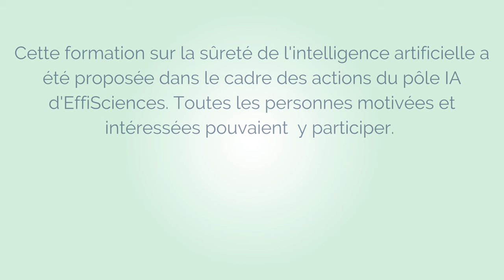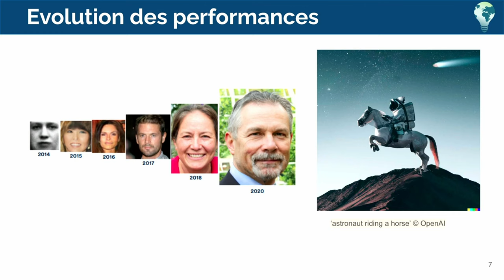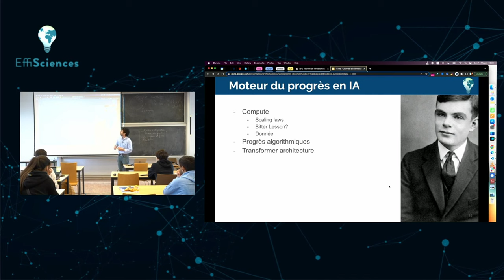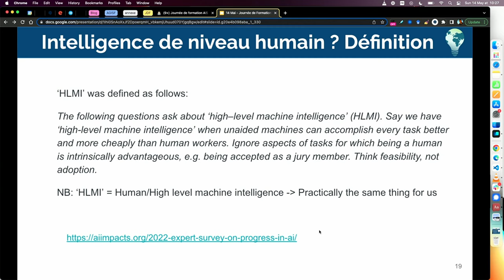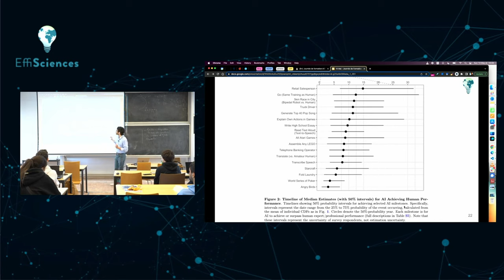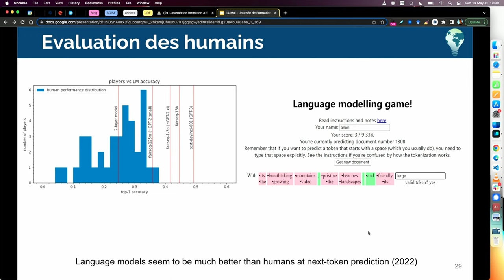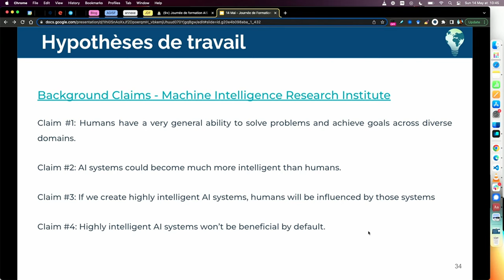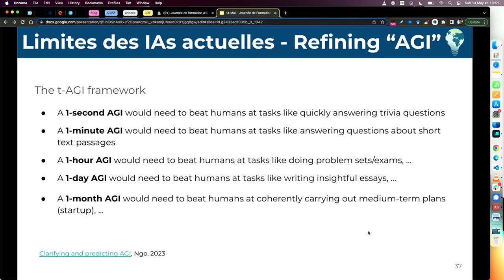1 - Introduction - Journée de formation en sûreté de l'IA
Le 14 mai 2023, EffiSciences a organisé une journée de formation à la sûreté de l’IA, qui condense le programme du Séminaire Turing du master MVA de l'ENS Paris-Saclay.

0:00 présentation d'EffiSciences
01:15 plan de la journée
04:50 Statut épistémique
05:45 Début de la conférence
15:40 les Transformers
17:58 Intelligence de niveau humain, quand ?
31:12 Hypothèses de travail

Retrouvez-nous sur les réseaux !